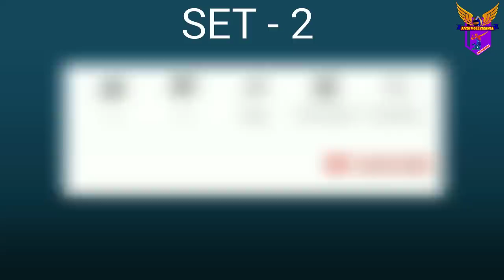DIMAS TERBANG | SET-2 SUKUN BADAK Vs GANEKSA GK_mp4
DIMAS TERBANG | SET-2 SUKUN BADAK Vs GANEKSA GK.
Set ke -2 dimenangkan ganeksa gk.